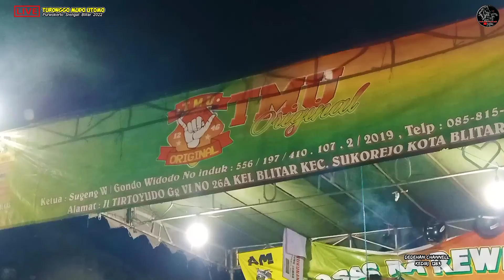Metu Ne BantenG Ng4muk 212 | JaranaN TMU Original "TURONGGO MUDO UTOMO" Live PURWOKERTO BLITAR 2022